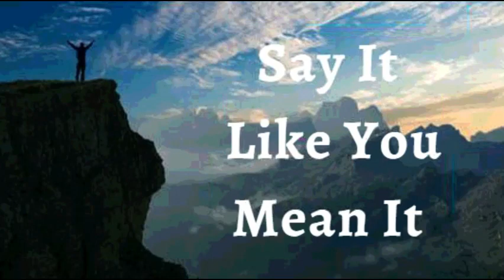16th February 2022 Say It like You Mean It (Audio in Goan Konkani)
16TH FEBRUARY 2022

BHAVARTHACHI PORGOTNIM

Hanv porgott korta ki hanv ek pekovnar* hanv nazuk asa mhojem sorbovtoni konak adar zai tanka. Hanv kala-podleliank voir kadta, tutlolianchi borpai korta, ani vatt chukloliank dhir dita, * Hanv kaklutin ani doialponan bhorla.* hanv fokot milagrio pollena, punn zaiteancheo milagrio zata dakoun taka Devacho mog ani doiallai soglleak hanv veta tui. Hi mhojim porgotni.

Hanv mhoimeche jivitak thorlele asa, ani mhoje bhitor  soglle asa je mhaka gorjeche sufol zaupak ani jieupak eksarke bolaikent ani zoitan hea sonvarant Devache mhoimek. Hanv hea sonsvarachea adik vaitponacher ani nashponacher voir unch zaun asa, ani hanv nirontor birad gheta jivitachea xetrant ani  mhoiment ji Devan mhaka tharoun dhovorlea sonvsarachi buniad galche poili, Jezuchea Navan..

Shalom